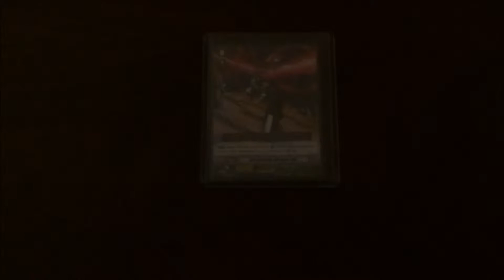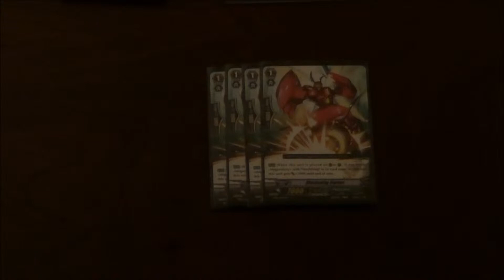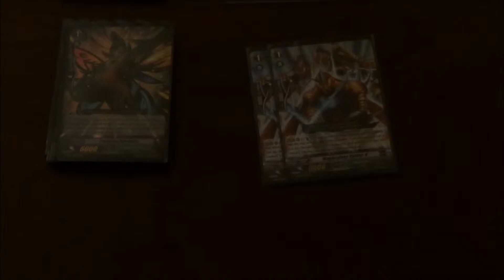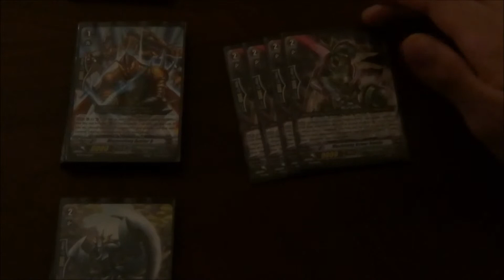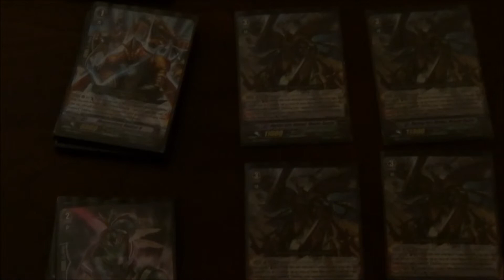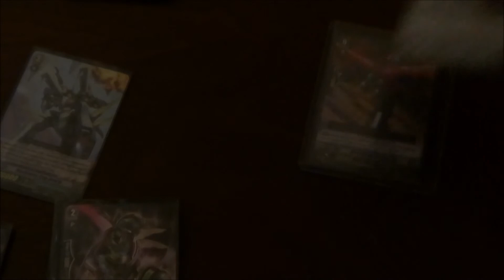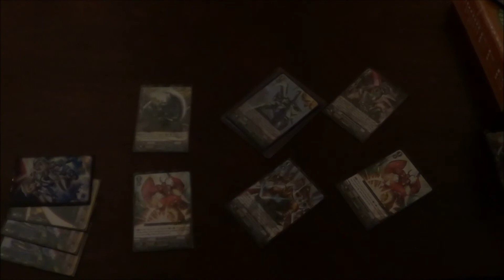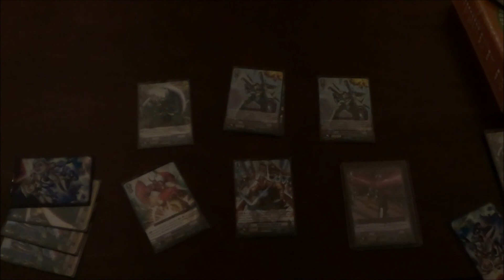Megacolony Deck Profile: Retro Stag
"The Smallest Unit Can Make The Biggest Difference, Let Me Show You Mechanized Warfare's Greatest Achievement!"